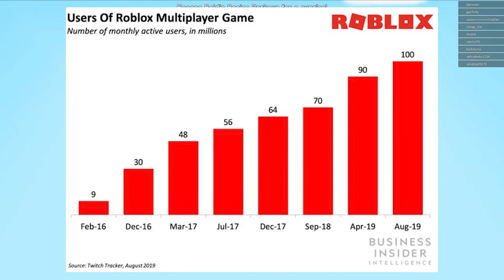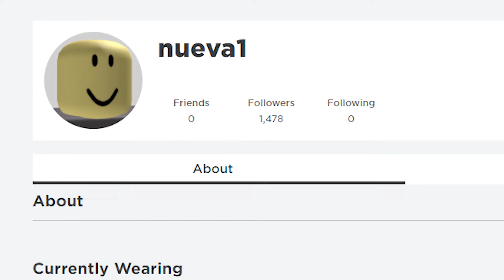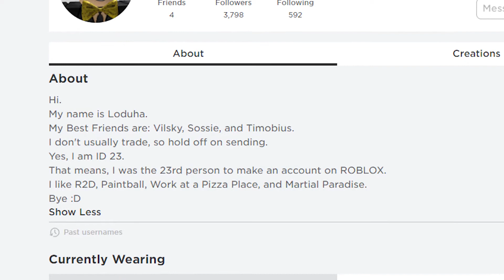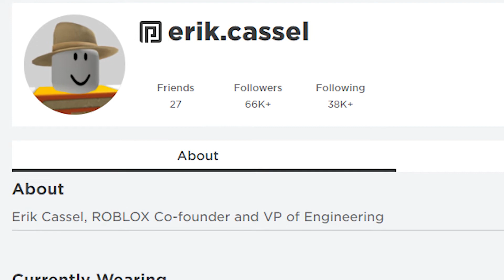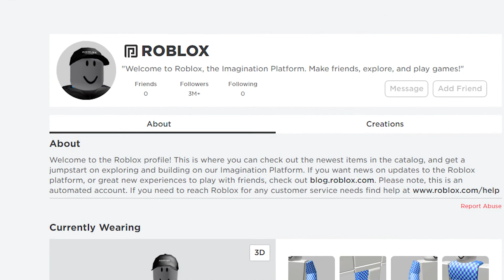8 Oldest Accounts On Roblox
Today we look at the 8 Oldest Accounts On Roblox!

Roblox Elite is the channel for all things Roblox!